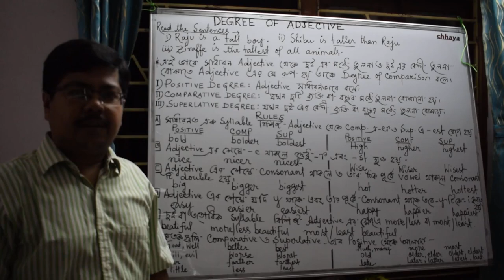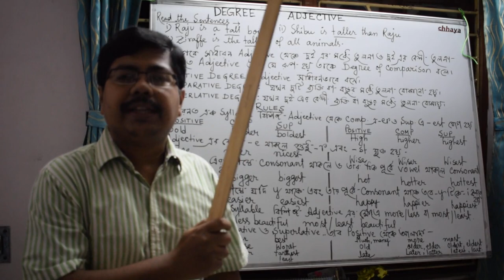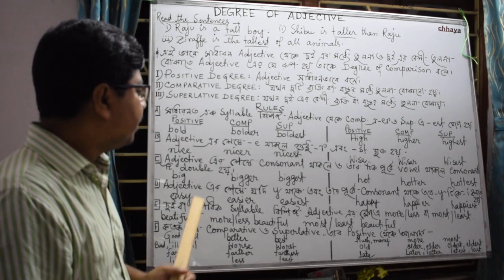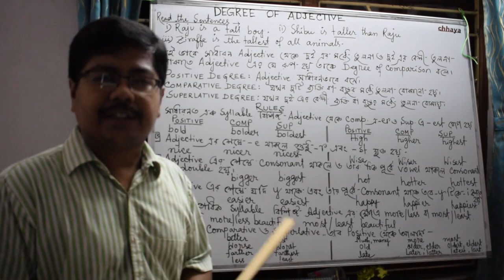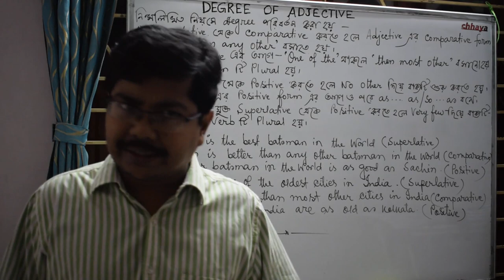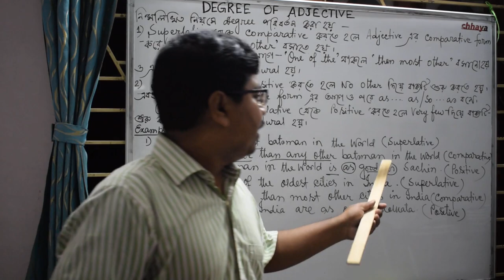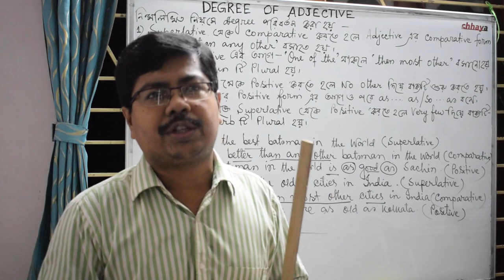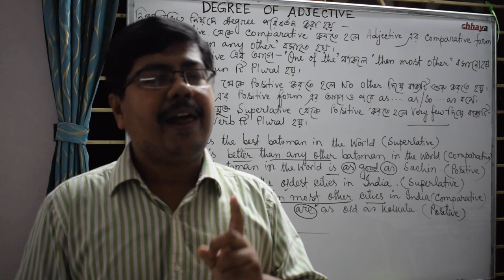DEGREE OF ADJECTIVE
RULES AND EXPLANATION TO CHANGE THE DEGREE OF ADJECTIVE